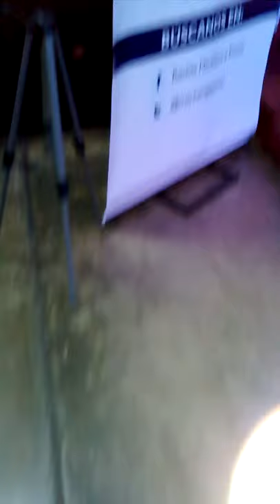Fecap2015 categ senior Rosa Maria y José Manuel(1)